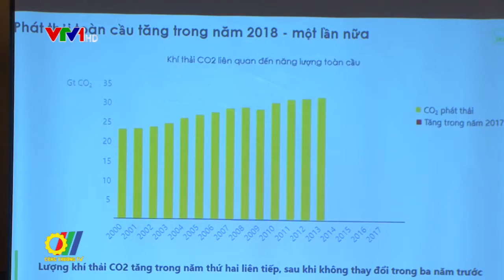Công nghệ năng lượng sạch hướng đến nền kinh tế ít carbon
Hội thảo Đối tác Công - Tư Việt Nam – Nhật Bản về Công nghiệp Năng lượng sạch nằm trong chuỗi Kế hoạch hành động toàn cầu hướng tới nền kinh tế ít carbon vừa được Bộ Công Thương phối hợp với Bộ Kinh tế, Công nghiệp và Thương mại Nhật Bản tổ chức tại Hà Nội…